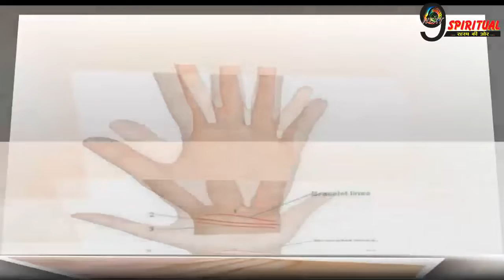क्या आपकी हथेली में भी यहां पर है सितारे का निशान ? || Manibadh Rekha